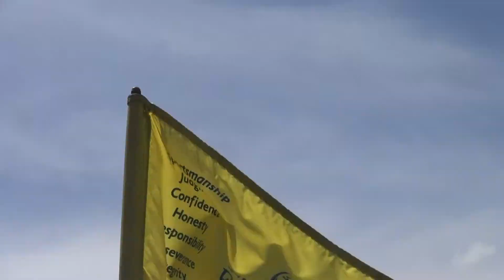First Tee Video project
This is a comprehensive look from every component of the First Tee program. Receive  insight from the program director, an instructor, and student through their experience in the program.